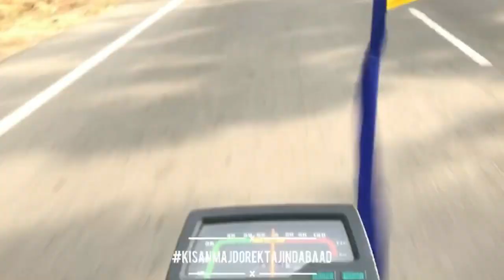part2 vaapsi yatra baba ram jogi peer ji mansa